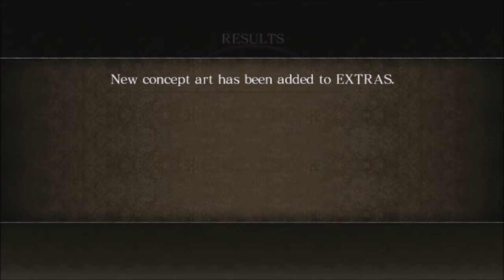Heihachi? IS THAT YOU? Asura's Wrath playthrough (Part 3)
more rage and hype from asura please enjoy the next part.